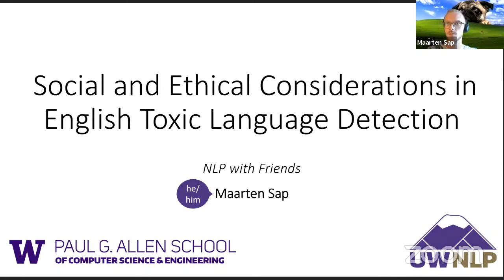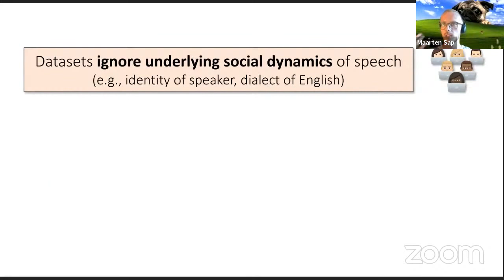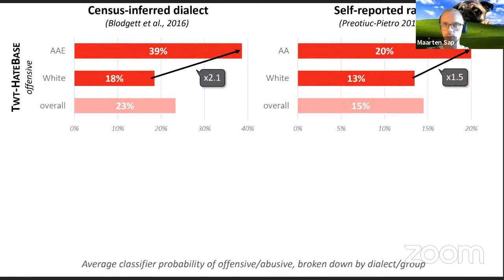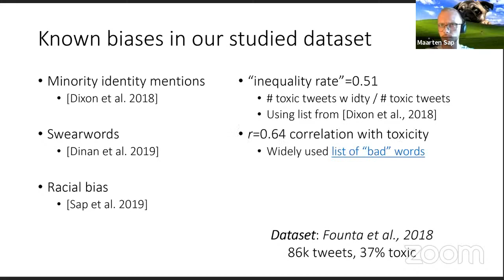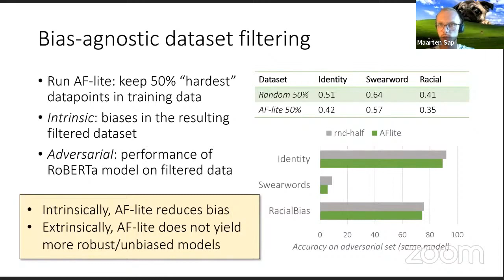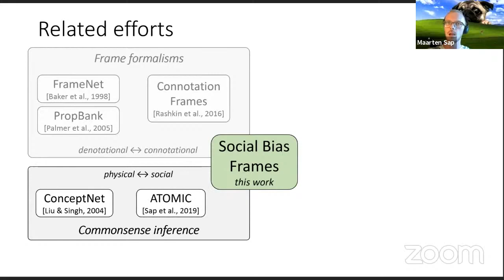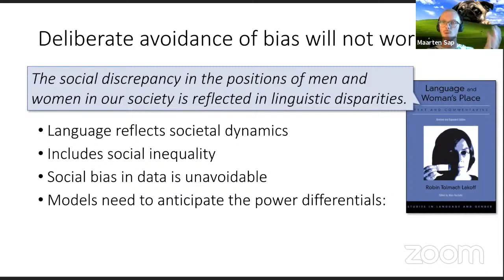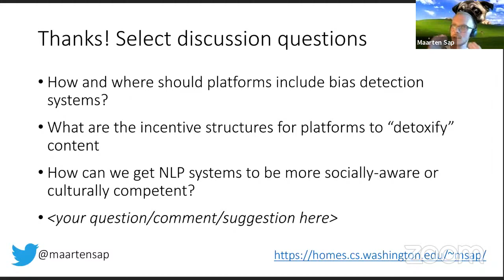NLP with Friends, Featured Friend: Maarten Sap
Social and Ethical Considerations in English Toxic Language Detection